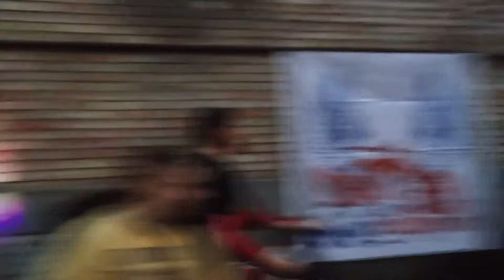Airchoppers' Show 30 (special guests Sergey Kuzin & Sonya Sotnyk)